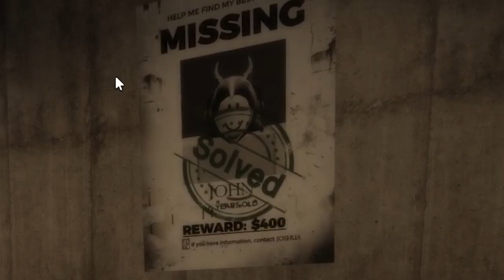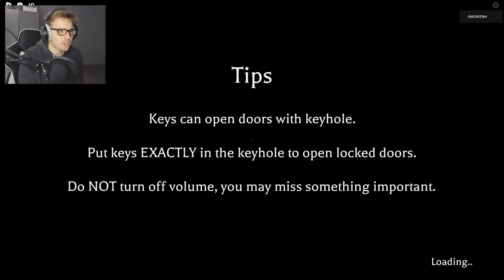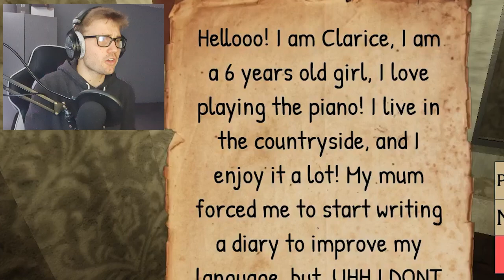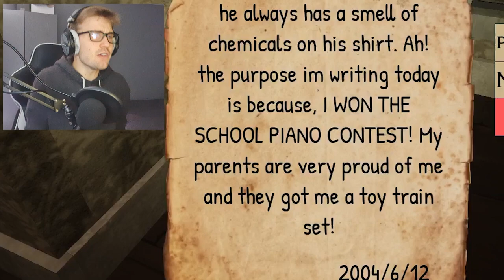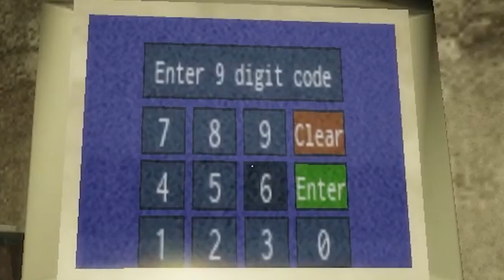Before Truth Is The WEIRDEST Roblox Horror Game I Have Ever Played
Welcome back to another Roblox video:

Before Truth is a Roblox horror game which involved a murder mystery. We are tasked with finding out what has happened to a fathers wife and daughter. We have to hunt down evidence, find out clues and find any data and or 'news' about what has happened. Before Truth is a Roblox puzzle game which was a very weird and whacky experience, we find out many stories... however the hardest part WAS THE KEYS FOR THE DOORS... Will we find out what has happened to this grieving father, watch until the end to find out -- Have Fun!